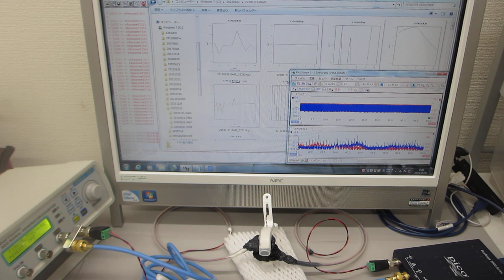メガヘルツの超音波システム（超音波の発振制御技術の応用）